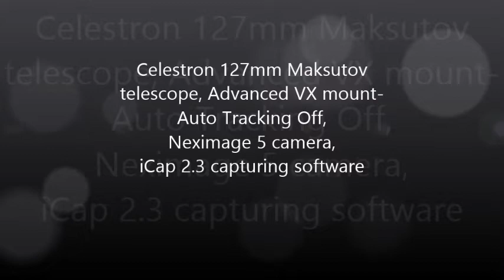Moon in Natural Motion-Celestron 127mm Maksutov-AVX, 6 4 15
I enjoy making these natural motion Moon videos by turning off the EQ-North tracking on my AVX mount.
The Celestron 127mm Maksutov sits atop this mount along with a Celestron Neximage 5 camera using iCap 2.3 capturing software.
The night skies in Avon Park, Florida were clear to the meridian & West but the ESE was slightly cloudy.
Temps were in the upper 70's with a mild gusty wind.
I used 640x480 resolution with a 4x bin factor in iCap 2.3 along with a focal reducer attached to the Neximage 5 camera.
Thanks for looking & please like Cargeena 2 Astronomy on Facebook for more pics, videos & current/future celestial info for most areas.
Clear skies!